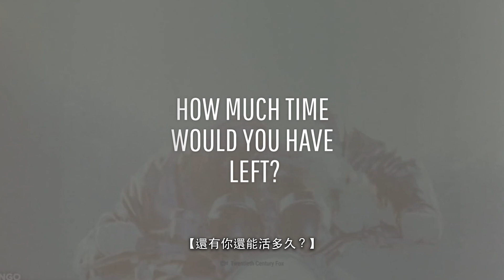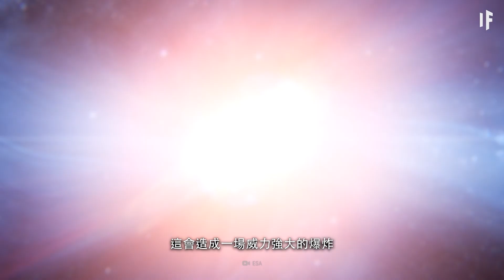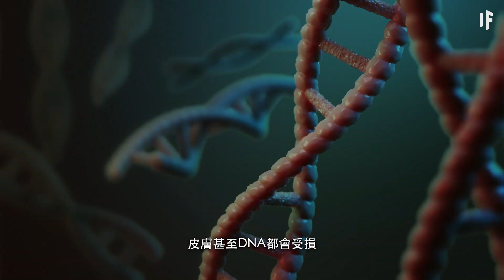如果流浪恆星撞上太陽【中文字幕】｜大膽科學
流浪恆星怎麼來到我們的太陽系呢？
這場雄偉壯觀的相撞場面會是怎樣呢？
你還能活多久？